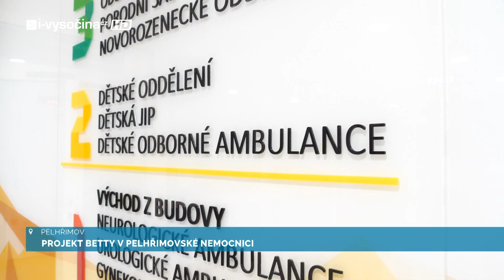Projekt Betty v Pelhřimovské nemocnici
Pelhřimovská nemocnice se zapojila do projektu Betty, který si klade za cíl odhalit cukrovku 1. typu u dětí ještě předtím, než se objeví její příznaky. A co vedlo dětské oddělaní pelhřimovské nemocnice se k tomuto projektu připojit?